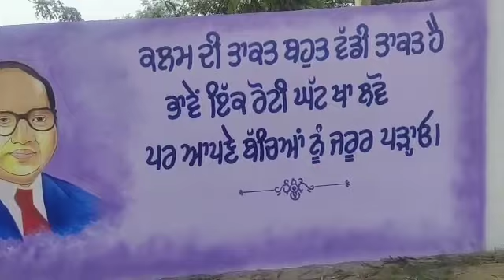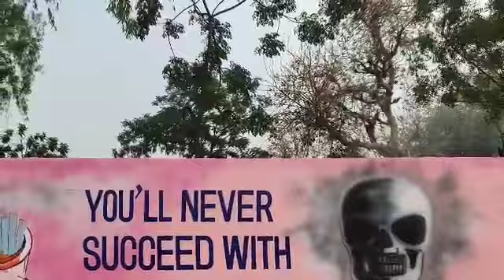Govt School wall painting ideas | how to decorate school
ghs ghanour jattan wallpainting gurdeep art nagra all type kind of work 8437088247follow me instagram
and facebook gurdeep art nagra